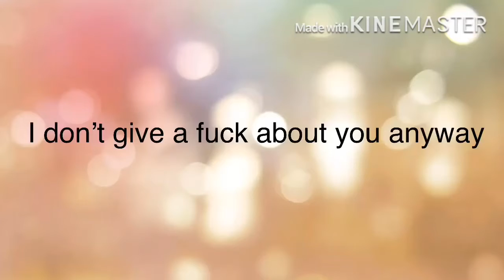I have gacha club